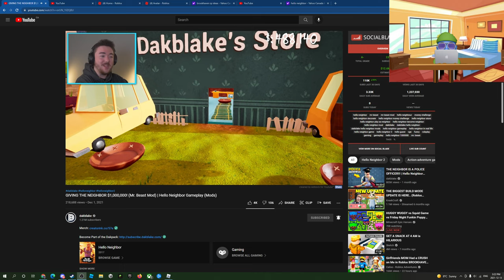a MOVIE Becomes REAL in Roblox BROOKHAVEN RP!!